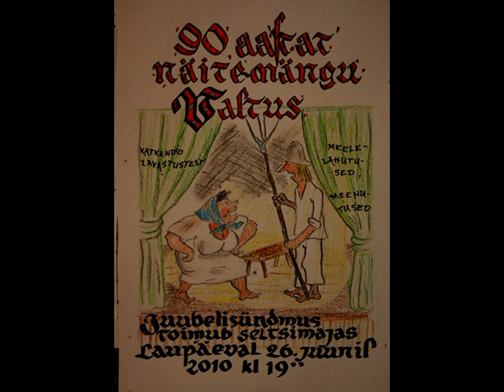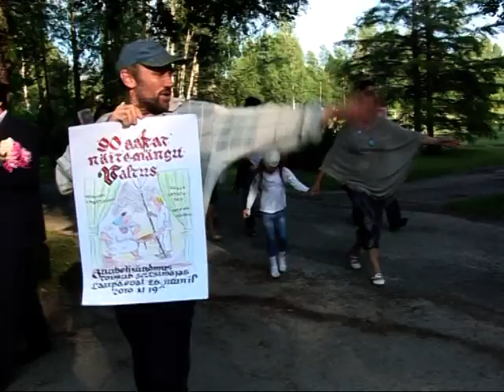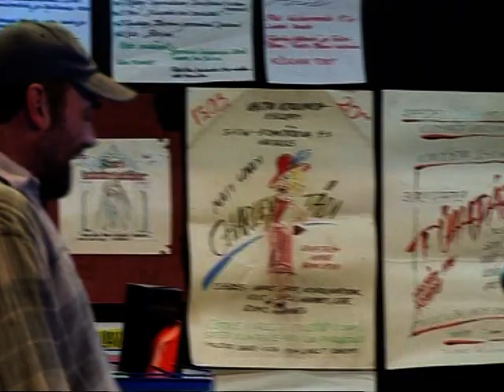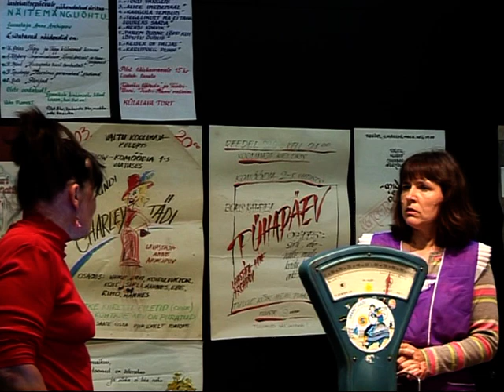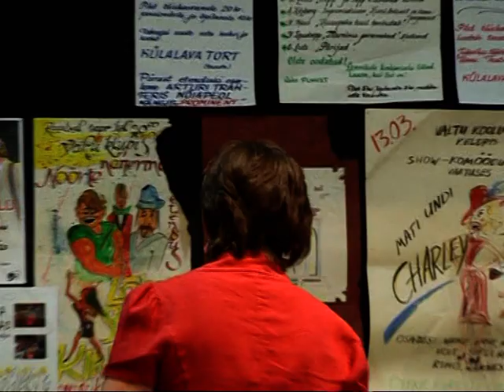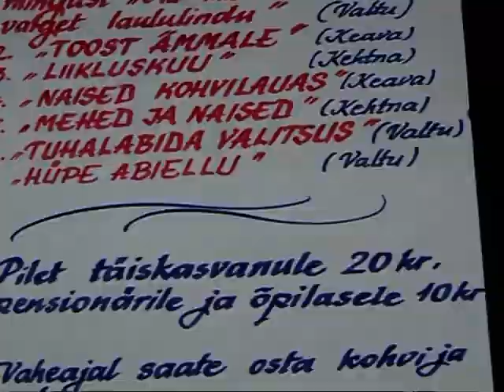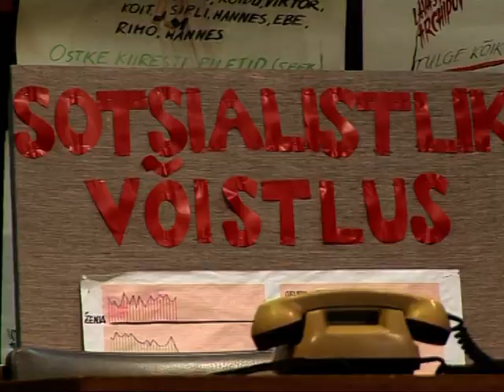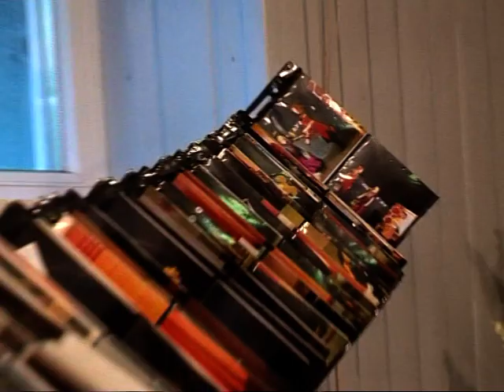90 a. Näitemängu Valtus 2010. Anderaasuke, Helgi Sussi, Anne Archipov